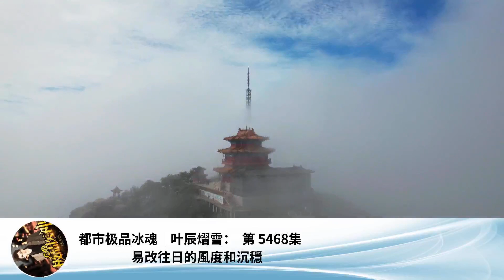都市極品冰魂｜葉辰熠雪： 第 5468集